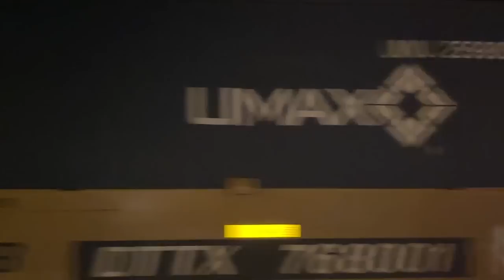4 Street Running Trains In A Row Wake Me Up! Sleeping By CSX Railroad Tracks In LaGrange Kentucky!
Street Running Trains Converge On Lagrange, Kentucky!  4 CSX Street Runners Pass Right Down The Middle Of Main Street.  I was sleeping right next to the railroad tracks at the Brakeman's Cottage when my scanner alerted me of the approaching trains.  It had been over 6 hours since the last train passed.  First, a northbound train went right down the middle of the street and took the passing siding at the Lagrange 4 track railroad yard.  Minutes later the southbound trains started coming.  3 trains went by in just a couple of hours after the northbound train.  It was a long drive here and I was sleeping good.  I had the scanner set to 161.370 and heard a train going past a defect detector about 5 miles away.  There was plenty of time to find a good spot to film it.   Mrs Tooth elected to keep sleeping so I used her camera to film all 4 trains.  We got to LaGrange at 1pm and checked into the Brakeman's Cottage shortly after 3pm.  We saw a train at about 4pm and about 8:30pm.  It looked like it was going to be a slow time for the trains until they all started running at once.  We stayed 2 nights here and I filmed every train that passed through in 50 hours except for 1 which I almost slept through during the second night.  I have posted a few videos and still have a few more to post including the Run Around Sue which is a local switching train that goes both directions through Lagrange after working a customer just west of town.
     Notice the skate boarder in the video near the end of the first train.  We were the only people stirring in town at 3am.  It was kind of weird being in the middle of town with it being so quiet and no cars.  It was sort of like filming in a canyon.  I had to talk quietly so that I didn't wake anyone up.  There are apartments in the second floor of some of the buildings.
      Filmed in 1080p with 60fps with my wife's camera on September 27, 2022AD